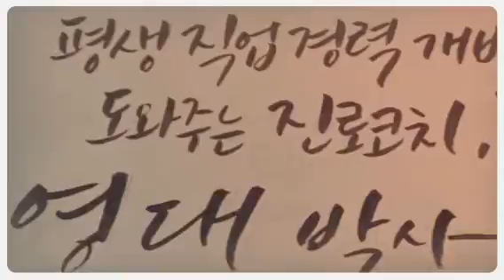진로교육 전문강사 이영대 (Created